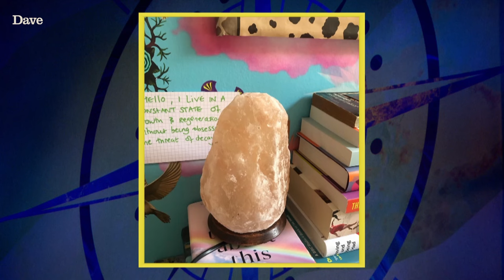"I'll Put Myself In The Fridge And Cry" | The Island | Dave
*Contains adult humour* The lamp-haves and the lamp-have-nots are exposed in this illuminating The Island clip, where the bright lights almost drive Johnny Vegas to madness. This all-new Dave original series also features Tom Allen, Sara Pascoe, Ahir Shah, and Ninia Benjamin.